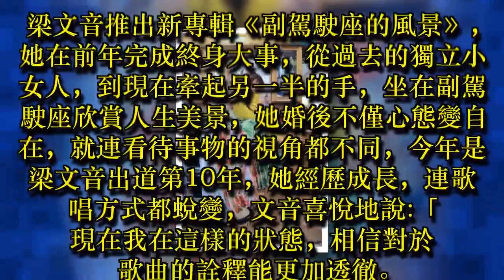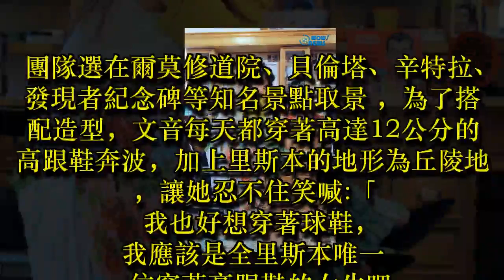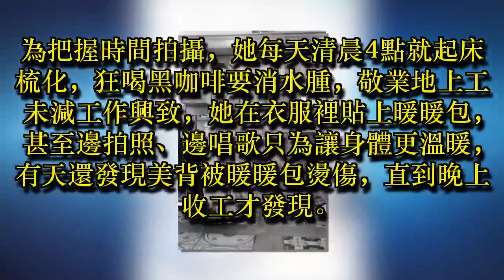梁文音暌違3年發片 葡萄牙尋找